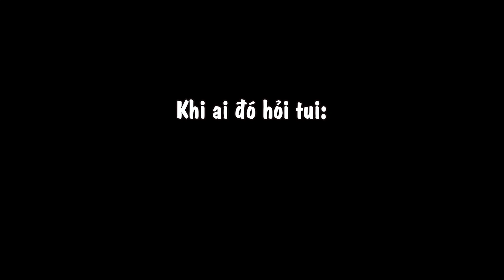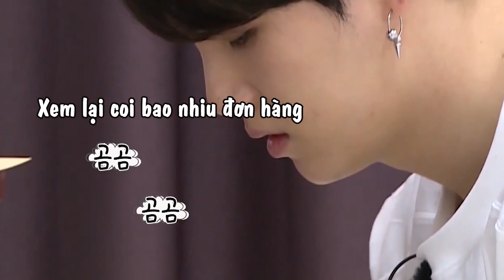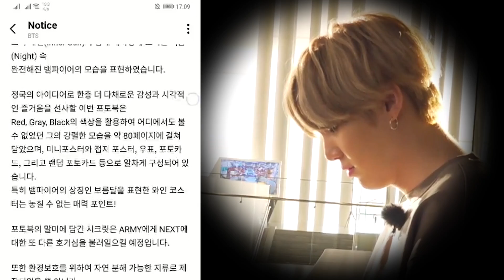BTS funny moments - ARMY thrilling story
Goods Kpop, Album, lightstick, Merch... are concepts that any Kpop fan understands well.
During 9 years of operation, in addition to the albums released every year, Hybe - BTS's management company has also launched many products to reach ARMYs.
To get mementos with their idols, fans do not hesitate to spend money. Now, check out ARMY's stories about spending money on Hybe!
►About:
Hi ARMYs, I'm Sunie!
In my channel, I synthesize funny, entertaining edits and convey positive messages to viewers. Hope you enjoy it!
Welcome you guys here, we come together for the music of BTS, and stay together for who they are!
Let BTS make you feel better with Sunie!
I purple you! 💜
► Credit:
BANGTANTV
RUN BTS!